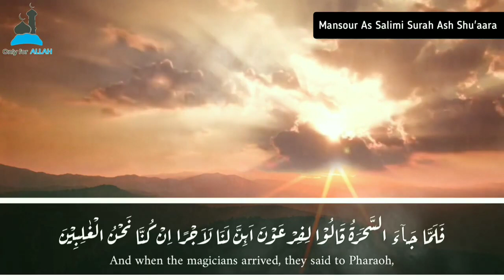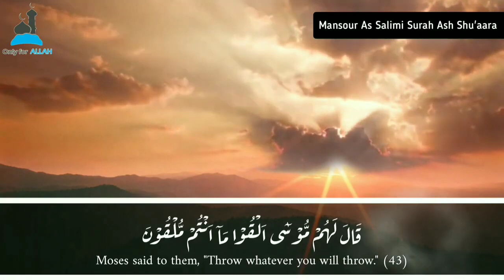The Magicians | Sheikh Mansour As-Salimi الشيخ منصور السالمي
The Popular Qari Mansour As-Salimi (الشيخ منصور السالمي) delivers beautiful qira'at, Qari Mansour has a beautiful voice that touches people's heart like Qari Ra'ad Al-Kurdi, Sheikh Abdur Rahman As-Sudais, Abdur Rahman Al-Ossi and so on. Enjoy this beautiful tilawat by Mansour As-Salmy